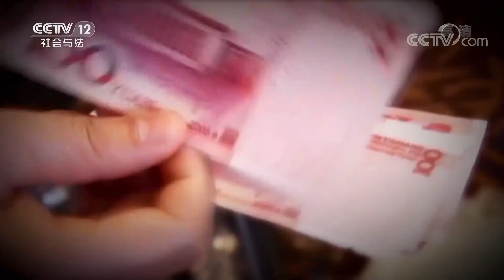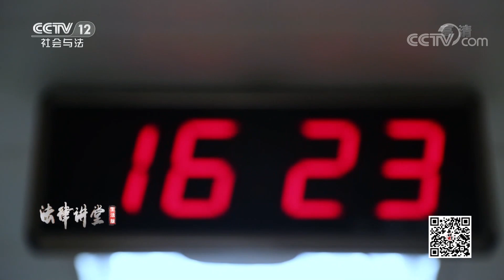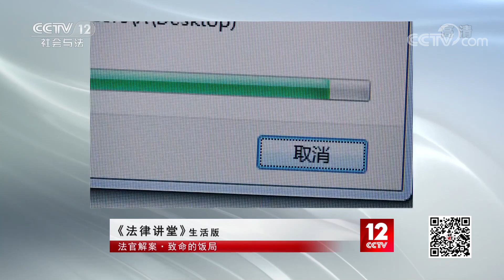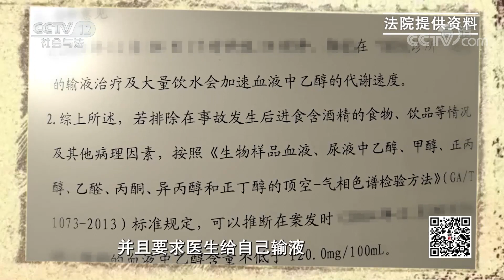《法律讲堂(生活版)》“真假美猴王”一场惨烈的交通事故 竟然有“三个”肇事司机 案件真相到底是什么？ 20210621 | CCTV社会与法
本期看点：2020年11月的一天下午，在西南某地一所中学附近的十字路口发生了一起惨烈的交通事故，现场四死一伤，肇事司机孟小军不知所踪，经调查孟小军承认肇事车辆确实是自己的，但是对于酒后肇事一事却矢口否认。附近诊所内一名奇怪的病人引起警方怀疑，可另一个人却来自首，这三个人关系特殊。事发前，三个人参加了同一场饭局，究竟谁才是肇事者？